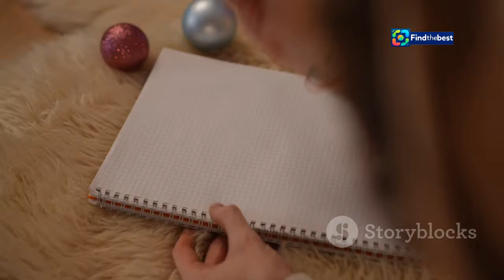Your Zodiac Sign as a Starbucks Holiday Drink | FI-Zodiac 2024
OUTLINE:
00:00:00 Intro
00:01:12 The Peppermint Mocha
00:01:42 The Chestnut Praline Latte
00:02:08 The Toasted White Chocolate Mocha
00:02:38 The Eggnog Latte
00:03:12 The Caramel Brulée Latte
00:03:47 The Holiday Spice Flat White
00:05:21 The Irish Cream Cold Brew
00:05:54 The Dark Chocolate Peppermint Mocha
00:06:28 The Pumpkin Spice Latte
00:07:04 The Hot Chocolate
00:07:37 The Iced Sugar Cookie Almond Milk Latte
00:08:14 The Gingerbread Latte
00:08:51 Outro

**Category:**
Entertainment

**Description (Finnish):**
🌟 Tervetuloa FI-Zodiac kanavalle! 🎉 Tässä videossa paljastamme, mikä Starbucksin joulukahvijuoma vastaa sinun horoskooppimerkkiäsi! ☕️✨

Aloitamme rohkeasta Oinaasta, joka on kuin pirteä Peppermint Mocha, ja pääsemme unenomaisiin Kaloihin, joita edustaa Gingerbread Latte. 🎄 Jokainen juoma vangitsee tähtimerkkisi ainutlaatuisen luonteen ja tunnelman.

Käy läpi merkit kanssamme ja löydä oma joulujuomasi! 🎅💫

🔮 Miten horoskooppimerkkisi vaikuttaa juomavalintoihisi? Mikä on suosikkisi? Kommentoi alla! 💬

📅 Älä unohda tilata kanavaamme ja painaa kelloa, jotta et jää paitsi tulevista astrologisista sisällöistä! ⭐️

**Description (English):**
🌟 Welcome to the FI-Zodiac channel! 🎉 In this video, we reveal which Starbucks holiday drink corresponds to your zodiac sign! ☕️✨

We start with bold Aries, represented by the lively Peppermint Mocha, and end with dreamy Pisces, embodied by the Gingerbread Latte. 🎄 Each drink captures the unique essence of your star sign and its vibe.

Join us as we explore the signs and find your holiday drink! 🎅💫

🔮 How does your zodiac sign influence your drink choices? What’s your favorite? 💬